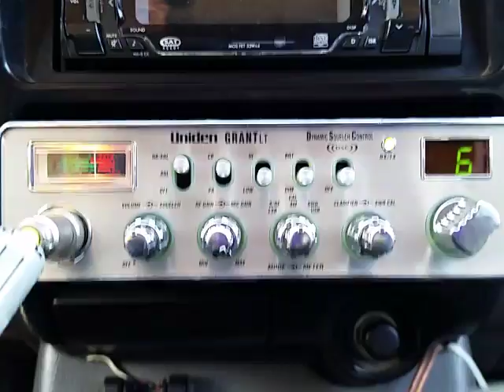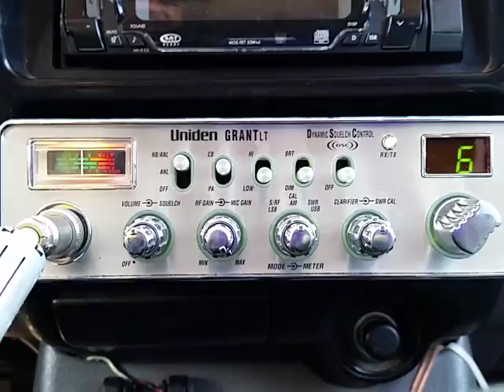05-11-2017 ModSqd 103NY CopperTopCA